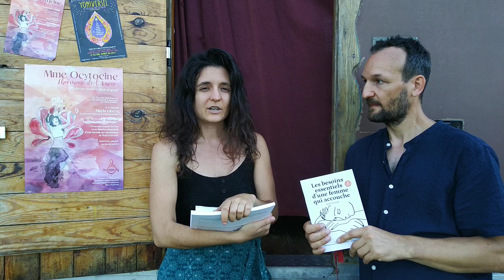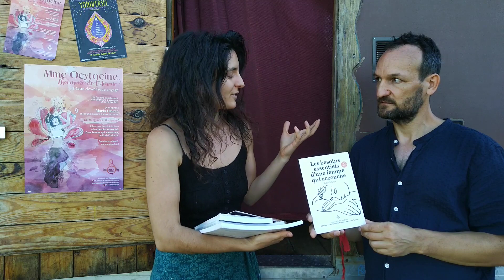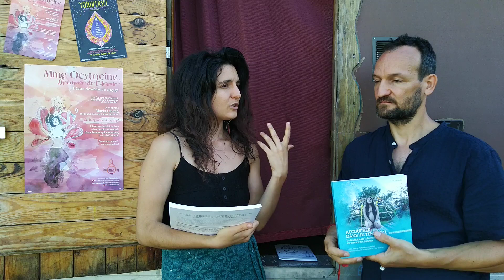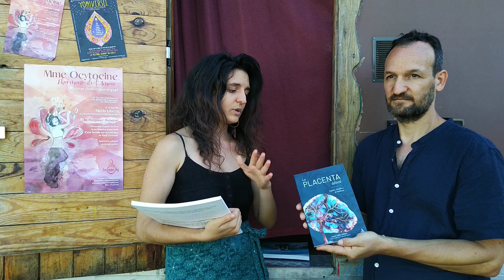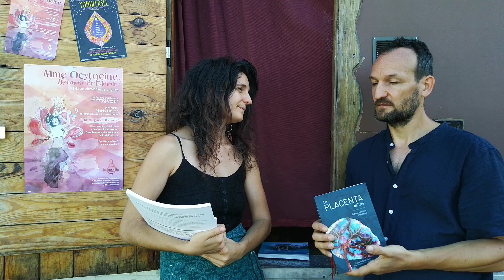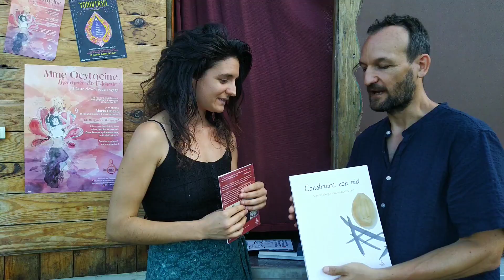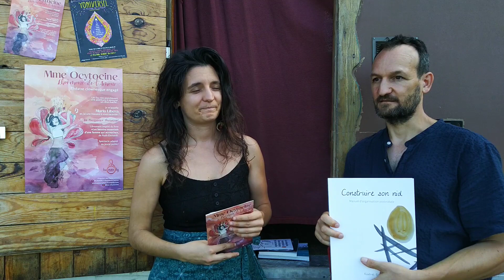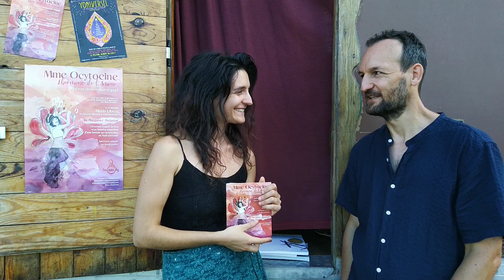Accouchement : discussion avec Mme Ocytocine (Maria Libera - Association Humanly Naissance Intime)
3 ans après avoir participé à la "Retraite : Naissance intime"' organisée par l'association Humanly, je retrouve Maria avec qui j'avais appris beaucoup de chose sur la naissance. Je raconte un peu la naissance de ma fille et c'est l'occasion de présenter l'association HUMANLY - NAISSANCE INTIME et les livres qu'elle édite. Maria n'est pas seulement doula (accompagnante pratique et moral de la femme enceinte), elle se transforme aussi en "Mme Ocytocine" lors du spectacle éponyme et nous fait prendre conscience de choses pourtant évidentes qui se déroulent lors d'un accouchement.

Les LIVRES présentés dans cette vidéo :

1. Les besoins essentiels d'un femme qui accouche
2. Accoucher dans un Temazcal
6. Le DVD du spectacle Mme Ocytocine

A toutes les mères et les futures mères, c'est grâce à vous que l'humanité existe, on ne vous dira jamais assez merci de nous faire exister. Bravo à toutes !